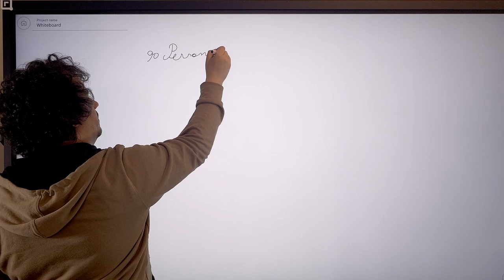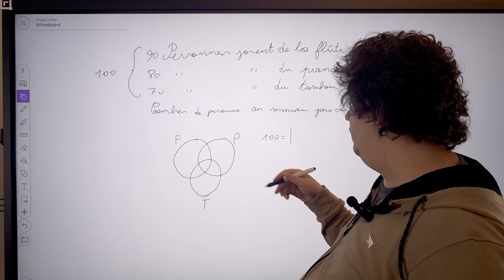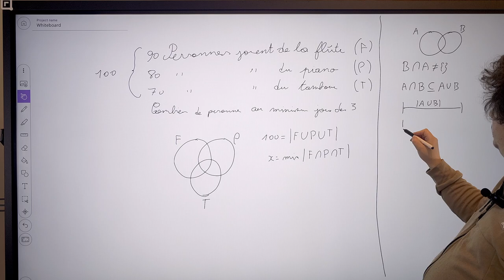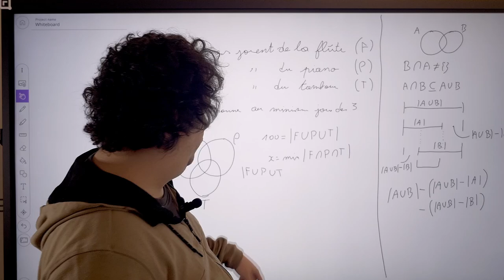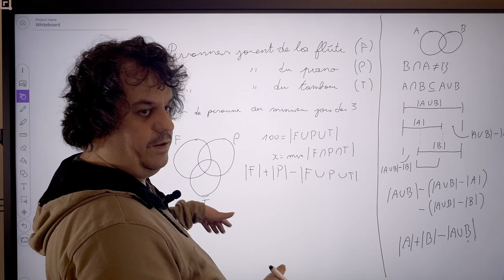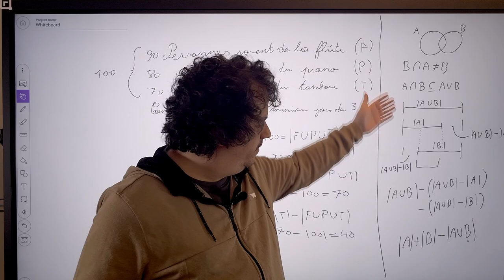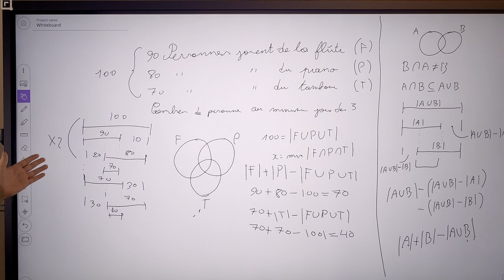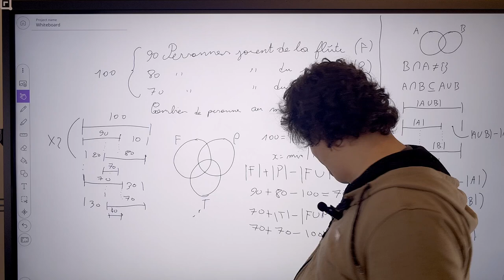Ensembles, joueurs de flute, piano et tambour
Un problème de minimisation d'intersection de trois ensembles.